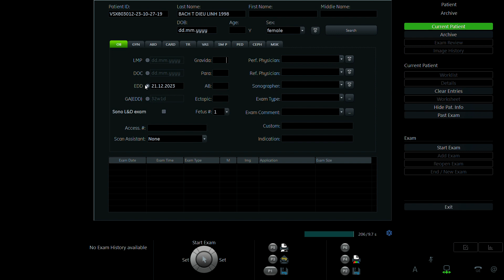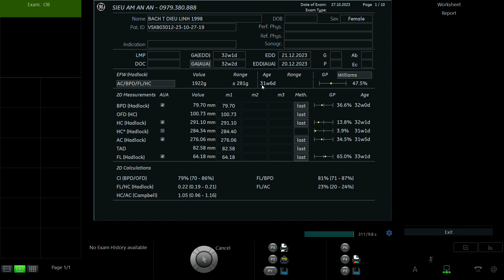BẠCH THỊ DIỆU LINH 1998